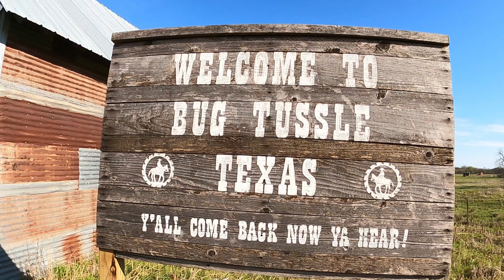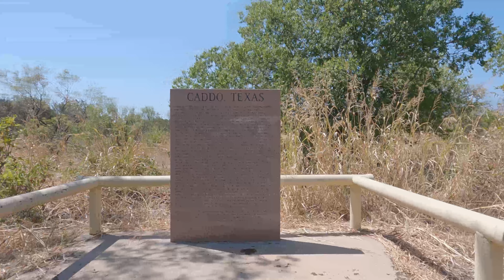CADDO TEXAS: NOT CADDO MILLS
Swerving Around CADDO TEXAS.(NOT CADDO MILLS). RIDE WITH US!! YOUR UNOFFICIAL TOUR GUIDE!!TRAVEL VLOG 126